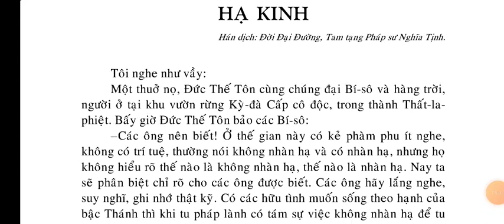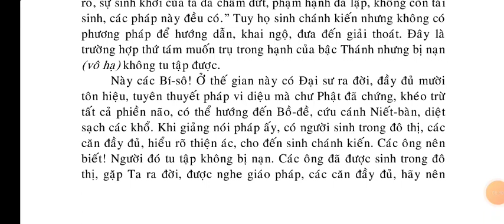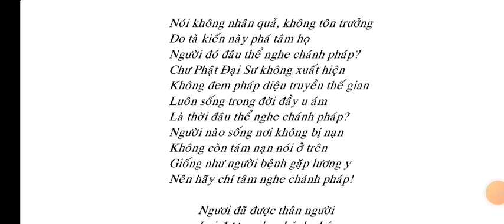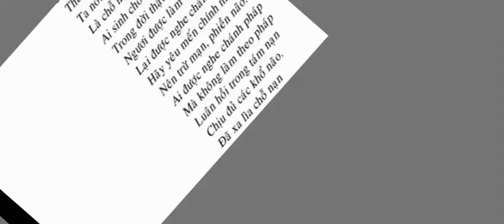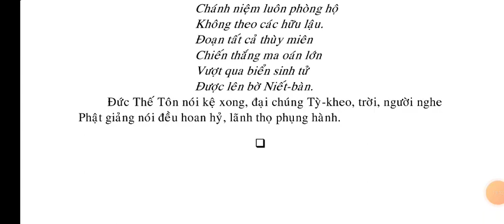Phật Thuyết Bát Vô Hạ Hữu Hạ Kinh